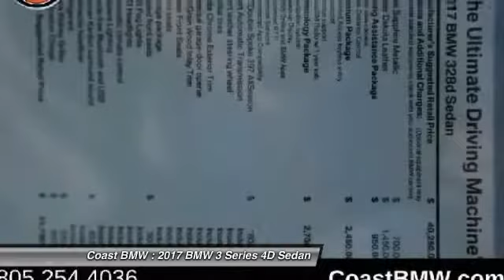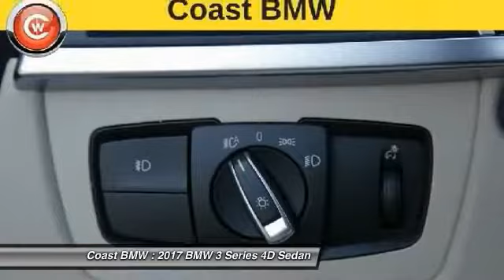2017 BMW 3 Series San Luis Obispo CA B17398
2017 BMW 3 Series 328d

Coast BMW
12100 Los Osos Valley Rd